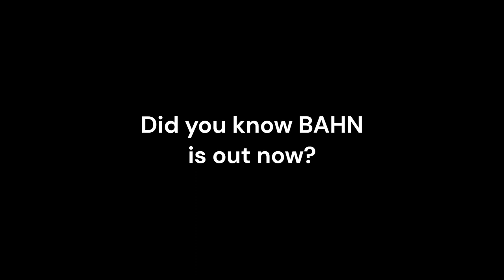"CHARGE" (World 3 Theme) - Official BAHN OST (3/9)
This is the soundtrack for one of my projects / games called BAHN, A 3D top down Sokoban style puzzle game! It's now released, So go take a look with the link at the top! Join BAHN and complete all the levels, Then? Well we'll see what happens next. This is the soundtrack that plays during World 3 of BAHN.

(feel free to use this music - but do make sure to give credit to me or to link in this video in your description!)

"CHARGE" (World 3 Theme)
Track Length: 102 seconds
Program: BeepBox + Edited with Microsoft Clipchamp
Author: (Me) The Redcoat